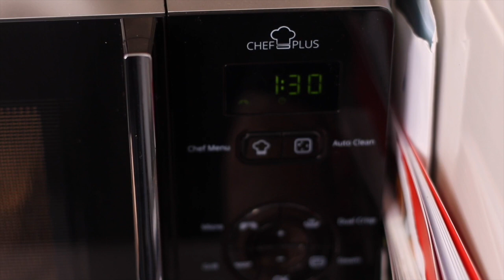Como cocer quinoa en menos de 10 minutos | Delicious Martha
¡Hola familia!
Hoy te traigo un video básico, con el que aprenderás a cocinar la quinoa al microondas, sin ensuciar y en menos de 10 minutos.

A continuación encontrarás los ingredientes de la receta, y también al final del vídeo.

Cualquier duda que te surja, déjala en los comentarios y te contestaré lo antes posible.

Ingredientes:
- 1 vaso de quinoa real
- 1,5 vasos de agua

Y recuerda que ya está a la venta el libro de Delicious Martha, lo puedes encontrar aquí: